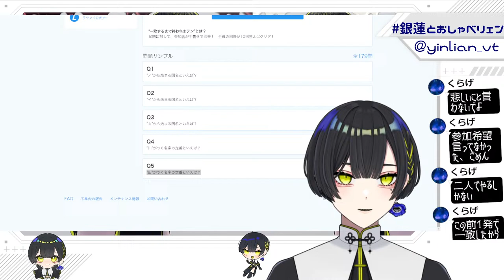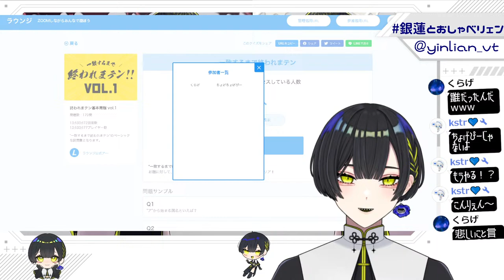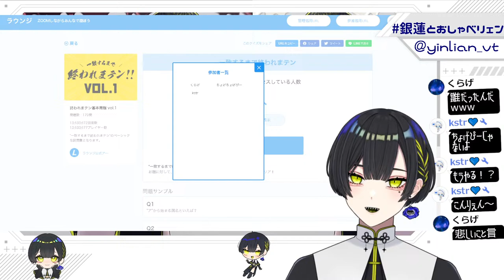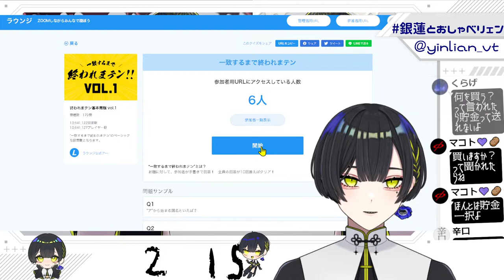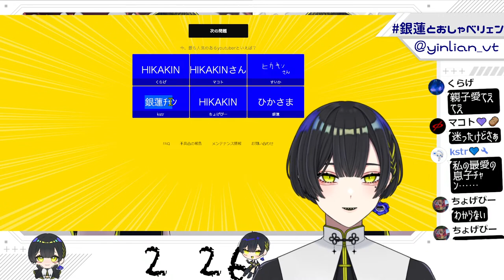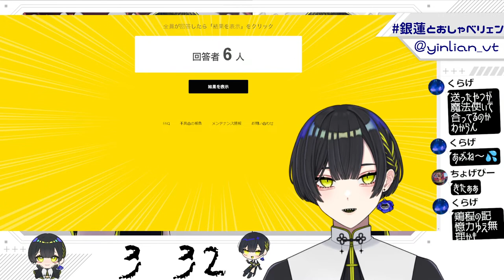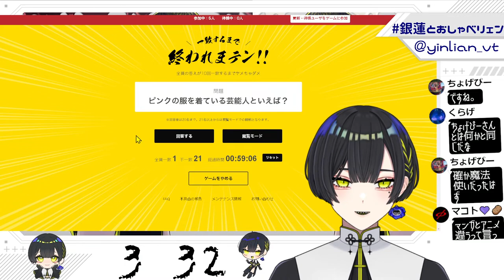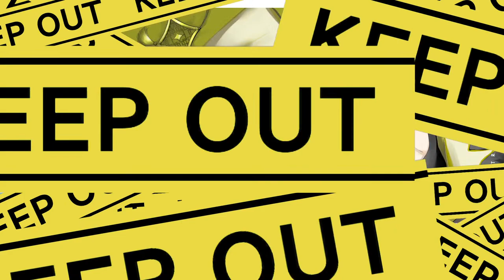【一致するまで終われまテン】参加型 で一緒に一致するさせよ～！【新人Vtuber】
一致するまで終われまテンの参加型です！
ちゃんとルール見てほしいな！
ブラウザのあれをみんなでやります！
一致させようぜ！

\\\参加ルール///
参加の際は【参加希望】とコメントしてそれから部屋に入ってね！
無言で入ってきたらKICKするよ！

銀蓮（インリェン）だよ！
アーカイブ見てる人は「乙」だけでもいいからコメントしてね

はいしんをみるときののおやくそく
だめなこと
👅鳩をしない
👅話題に出していない人の名前を出さない
👅自分がされて嫌なことはしない

マナーが悪い人を見つけたら、ブロックかスルーだぞ～
あまり強い言葉を使うなよ。怖いだろ。

配信で使用している素材
OKUMONO
しーくん?死闇【映像クリエイター系猫耳死神Vtuber】
効果音ラボ
DOVA-SYNDROME
しゃろう:【   • 【30分耐久フリーBGM】おどれグ...  】
                【   • Cassette Tape Dre...  】